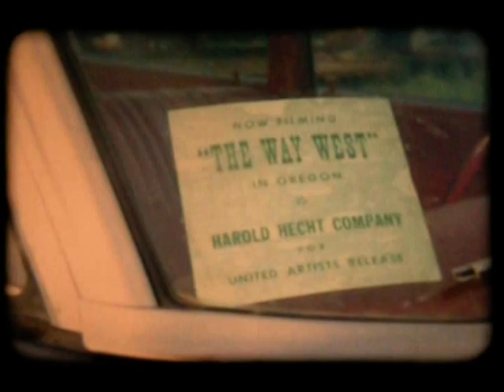Melvin P. Miller: On The Set of "The Way West"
Scenes filmed near Coburg, OR, 1966.  Look for Sally Field in the lunch line @ 1:45. Mel Miller of Albany, OR, and Ken Allen were extras, Mel brought his home movie camera to the set. Some of the scenes filmed that day are included in the opening sequence at 2:02.